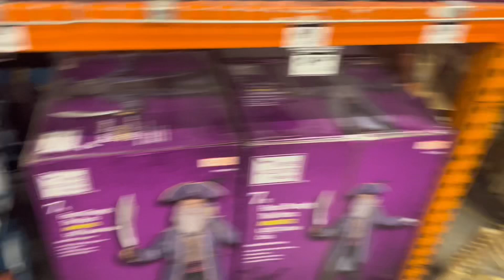Home Depot Halloween 2024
They did still have Halloween but it was destroyed rip